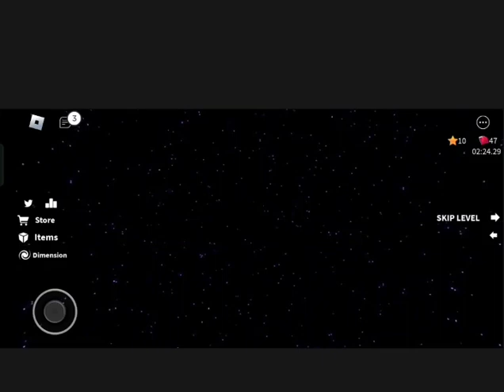SPEED RUN 4! I always dieee why is it so hardddd